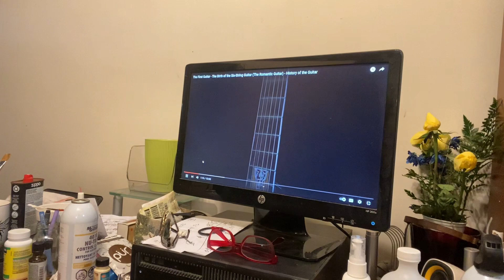The true history of the six string guitar with Pik and Dieter’s special guest “Polivios” ja!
An excellent video about the history of the guitar, thank you " Polivios"!!!

The commentary by Pik and Dieter is meant to be satire, and not intended in any way to be disparaging to Herr Polivios who produced an excellent video about the guitar's history.

Herr Polivios is an excellent guitarist with stellar technique!